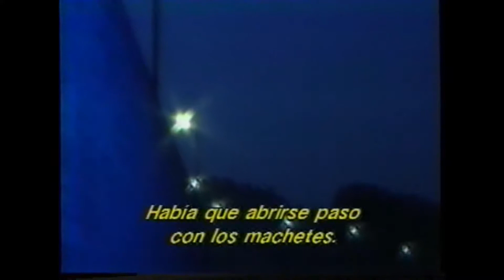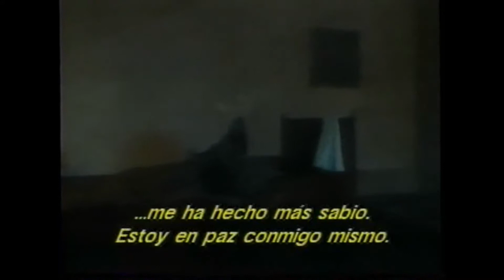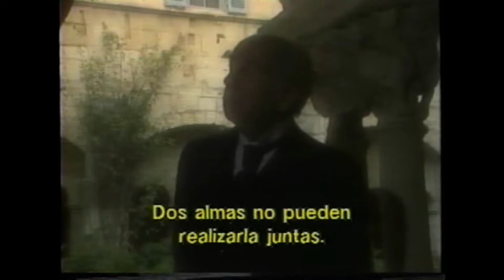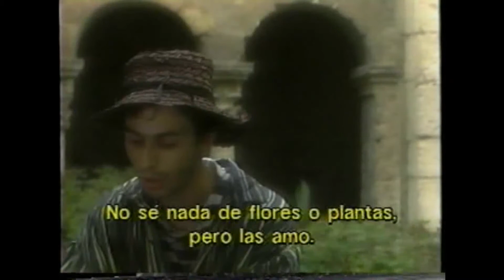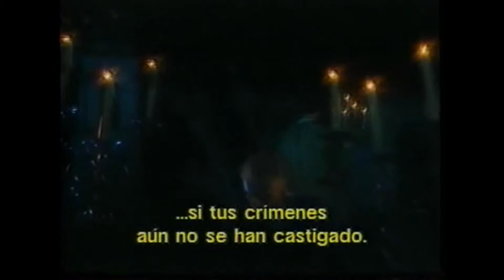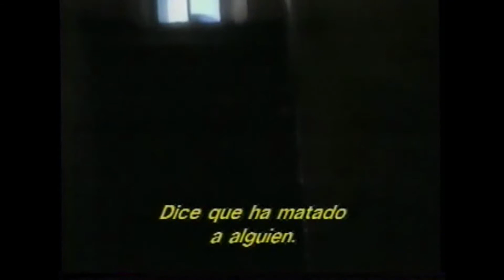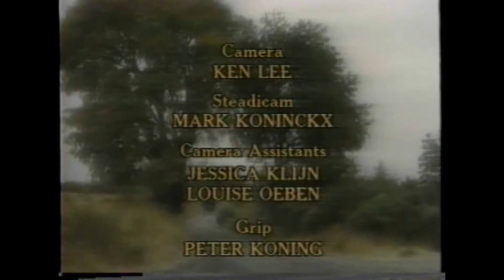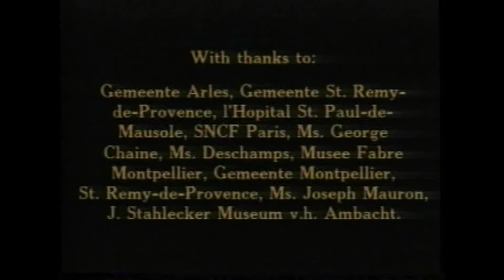Vincent van Gogh, En el camino, capitulo 3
Al borde del camino, Vincent van Gogh, vida de uno de los más importantes pintores del posimpresionismo, serie que narra y dramatiza su apasionante historia, cuatro capítulos.